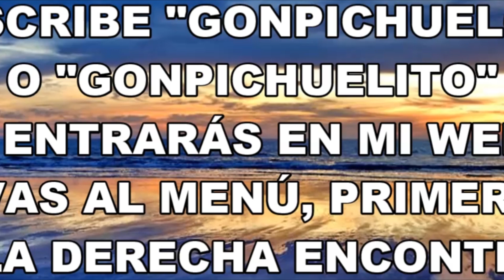"Quizás, quizás, quizás 3" Julio Iglesias y Andrea Bocelli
Otra versión con Julio Iglesias a dúo con Arielle Dombasle y Andrea Bocelli acompañado con el volín de Carolina Campbell.